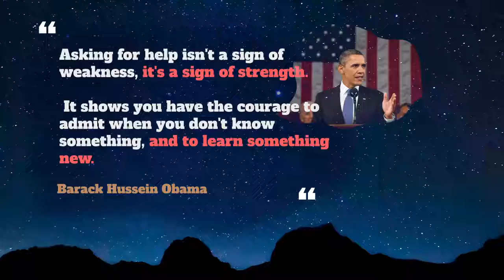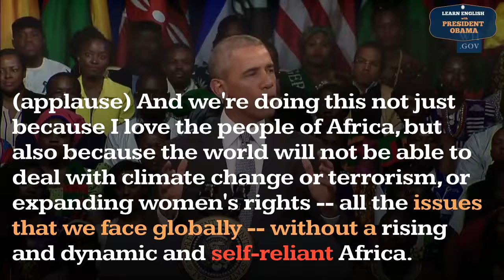Self Reliant Usage, Pronounce, Meaning, Definition, Sentence Examples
How to pronounce self reliant in English ?
How to use self reliant in English ?

00:00 - Pronounce Intro
00:07 - How to Pronounce, How to Use, Meaning, Definition